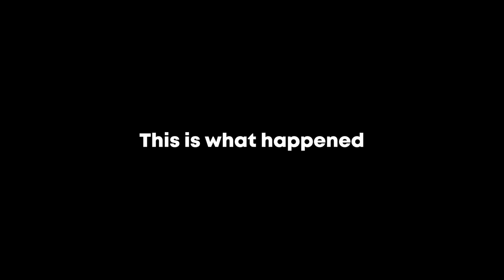Acting like a GIRL in Valorant | Undercover Girl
My friend acted like a Girl in Valorant to see how people react. He then brought out his amazing voice acting skills and talked like Cypher. This video was a blast to make and was absolutely amazing!

Jam: (no channel)

Thank you to the amazing channel members that make my work possible. Without them I would not be able to do what I do. You can become a member by clicking the join button.

I’m required to state that I'm a part of affiliate programs for Amazon, SoundStripe,  and Kit - AKA - I make a bit of $$ when you click on those links in my video descriptions. It costs you nothing, and helps me create higher quality content. :)